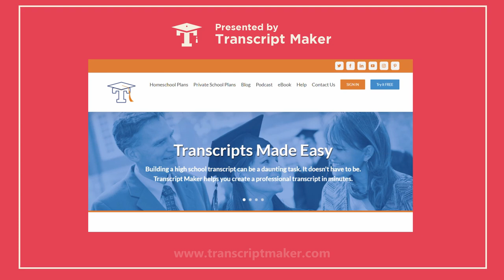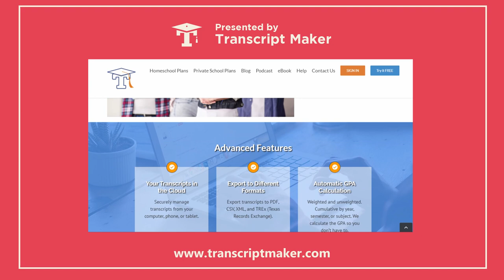Summer School For Parents | The Happy Homeschooler Podcast #51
Summer School… for parents? That’s right! With the semester over and all the tests taken, there’s a lot more time in a homeschooling parent’s life. Holly and Melody think you should be spending that time investing in yourself!

Listen and our hosts will share why it’s important to keep up your own development this summer, why it can be hard to do so, and the ways they’re planning their own summer schools. Plus, stay to the end for a brand new segment! Congrats on completing another school year, homeschoolers!

Let’s Make Art: Your Home For Watercolor Painting Tutorials and Supplies

The Lazy Genius Way, By Kendra Adachi

French Kids Eat Everything, By Karen Le Billion

The Happy Homeschooler Podcast is a Transcript Maker Production. It is hosted by Holly Williams Urbach and Melody Gillum, produced by Matthew Bass, and edited by Norah Williams. Our graphic design is by Pete Soloway and our music is by The Great Pangolin.